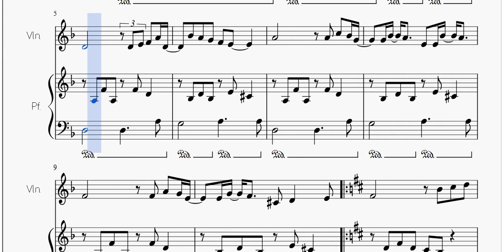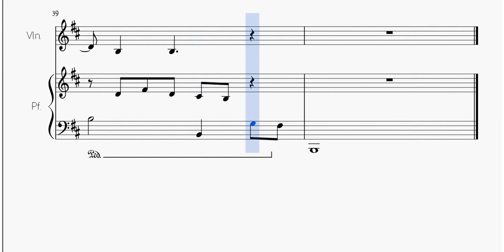Bella, da Notre Dame de Paris (Cocciante)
Per Violino e Pianoforte